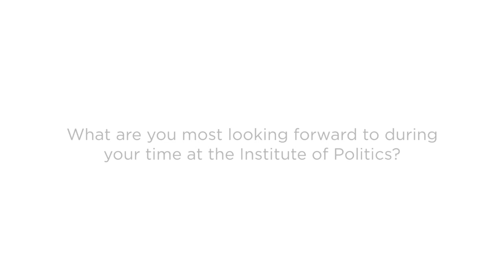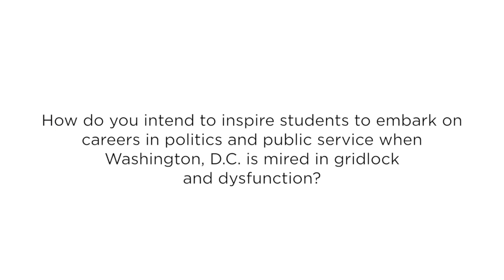IOPTV: Fmr. Sen. Mark Udall (D-CO)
Mark Udall, former Senator from Colorado, discusses his seminar series and how students can overcome dysfunction in government and find their path in public service.